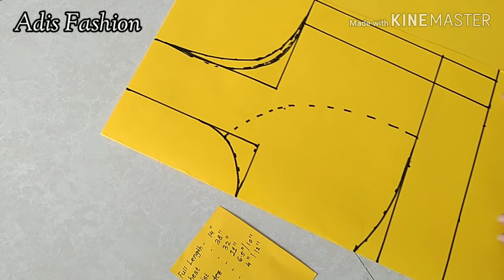38" Size katori blouse perfect paper cutting | simple and easy method of katori blouse paper cutting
Measurement:-
1. Full length 14"
2. Chest 38"
3. Waist 32"
4. Shoulder 11"
5. Neck F 6.5"
     Neck B 10"
6. Sleeve L 4"
      Sleeve R 12"